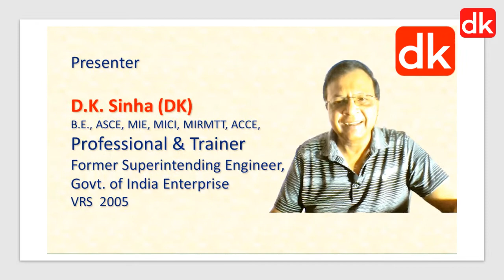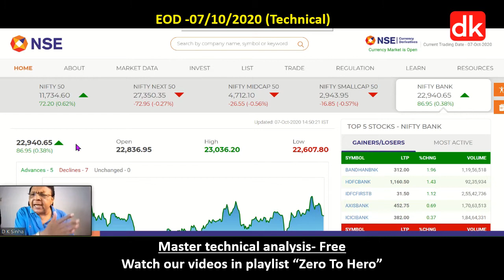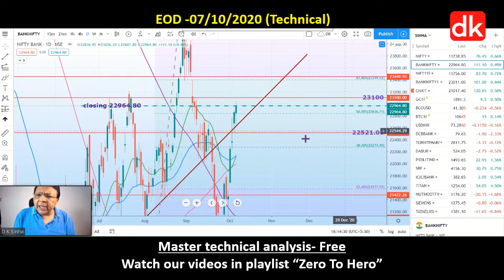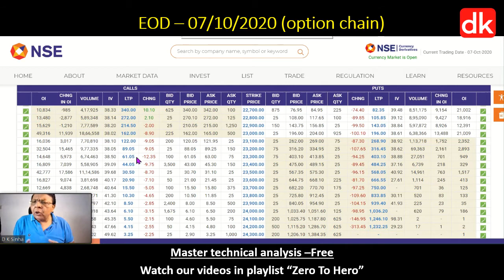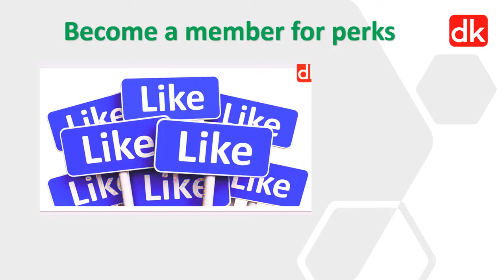bank nifty updates-nifty bank today technical analysis & option chain analysis अवश्य देखें!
वीडियो प्रस्तुत कर रहा है bank nifty updates बहुमूल्य जानकारी लेकिन निम्नलिखित विषय को भी कवर करने का प्रयास करें:
-banknifty trading levels
-nifty bank option chain analysis
-nifty bank technical analysis
-nifty bank tomorrow levels
Link for charting tool trading view
This video channel is an educational channel on financial markets & technical analysis for beginners & traders but covers the following topics:
-how to make money in the stock market| how to trade stocks| how to make money in commodity market| how to learn technical analysis| Forex trading
For free tutorials on stock market basics to advance, visit playlist titled “Zero To Hero (Hindi)”
For free tutorials on stock market basics to advance, visit playlist titled “Zero To Hero (English)”
For daily & weekly market analysis & updates on nifty, bank nifty, global indices, option chain analysis of nifty & bank nifty , crypto currencies, USDINR etc, visit
For Live Q & A, FAQ etc on topics of technical analysis of stock market, visit Ask DK
YouTube is the best website to visit when looking for videos about stock market for beginners & traders. If you want to find out more about how to make money in the stock market, I suggest you watch various videos under several playlists
Follow us for various topics on financial markets on social media.
Please find time to give feedback